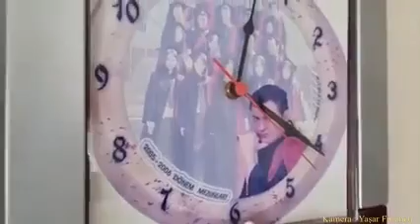Gölcükte kış 24 Ocak 2022